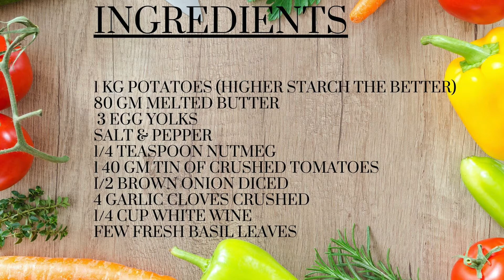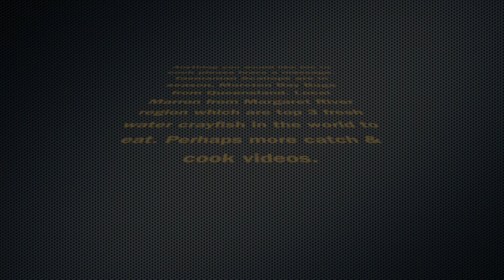Marquis Potatoes - The French Dish That Will Blow Your Mind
Pomme Marquis is a classic French Dish. Silky smooth mashed potato piped out & filled with Tomato.
Potatoes mean Pomme de Terre in French meaning if my French is correct is Apple of the Earth.
Dish that was very popular 50 years & is not seen often these days.
Classic dish & is delicious.

Recipe & ingredients are in the video.